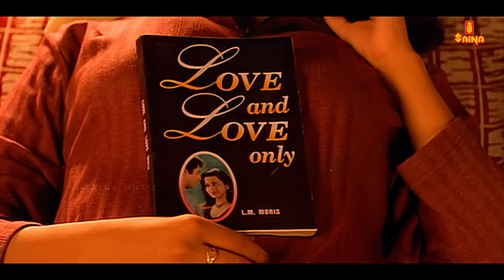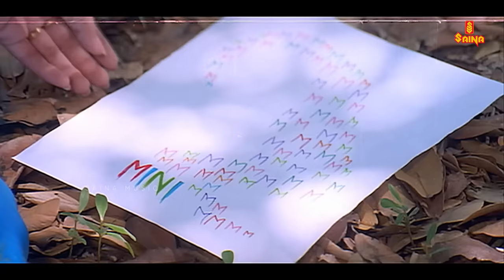80's - 90's മലയാളം സിനിമ പാട്ടുകൾ | Malayalam Film songs | Gireesh Puthenchery | K.J. Yesudas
01 Song - O Priye

02 Song - Thankathoni
Movie - Mazhavilkkaavadi (1989)
Director - Sathyan Anthikkad

03 Song - Pookkalam Vannu Pookkalam
Movie - Godfather
Singers - K. S. Chithra, Unni Menon

04 Song - Thaaram Vaalkannaadi Nokki
Movie - Keli
Music Director - Bharathan
Lyricist - Kaithapram

05 Song - Ennum Ninne Poojikkam
Movie - Aniyathipraavu (1997)
Movie Director - Fazil
Lyrics - S Ramesan Nair

06 Song - Varuvaanillarumee Vayizhe
Movie - Manichitrathazhu
Music Director -  M. G. Radhakrishnan
Lyrics - Madhu Muttam

07 Song - "Olathumpathu"
Movie - Pappayude Swantham Appoos

08 Song - Unarumee Gaanam
Movie - Moonnaampakkam (1988)
Director - P Padmarajan
Lyricist - Sreekumaran Thampi
Singers - G Venugopal, Chorus

09 Song - Vellithinkal
Movie - Meleparampil Aanveedu (1993)
Director - Rajasenan
Lyricist - Gireesh Puthenchery
Singers - KJ Yesudas, Minmini

10 Song - Pazhamthamizh
Movie - Manichithrathazhu

11 Song - Pallitherundo
Movie - Mazhavilkkaavadi (1989)
Director - Sathyan Anthikkad
Lyricist - Kaithapram
Singers - G Venugopal, Radhika Thilak

12 Song - Kanaka Nilaave
Movie - Kauravar [ 1992 ]
Lyrics - Kaithapram

13 Song - Mounam Swaramay
Movie - Aayushkkaalam (1992)
Movie Director - Kamal
Lyrics - Kaithapram

14 Song - Yadukula Gopike...
Movie - Vazhiyorakkaazhchakal [ 1987 ]
Director - Thampi Kannanthanam
Singers - Unni Menon & KS Chithra

15 Song - Olakkayyil Neeraadi
Movie - Maannar Mathai Speaking (1995)
Movie Director - Mani C Kappan

|| ANTI-PIRACY WARNING ||